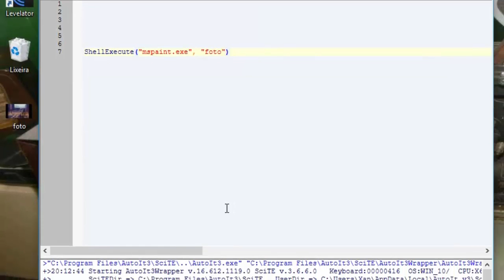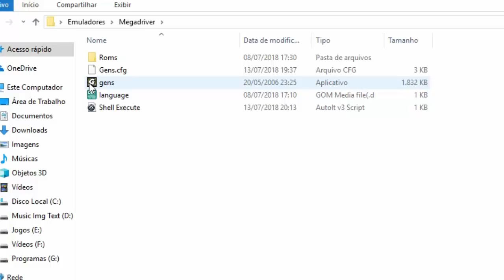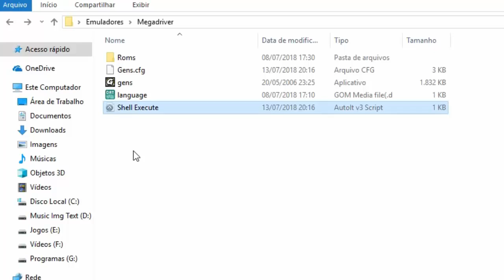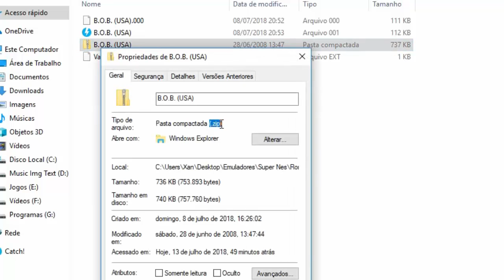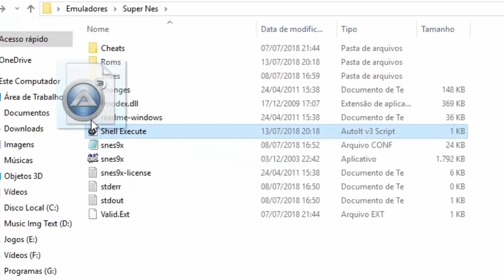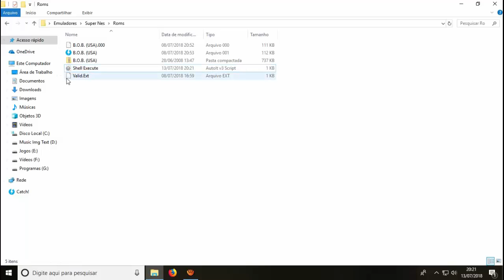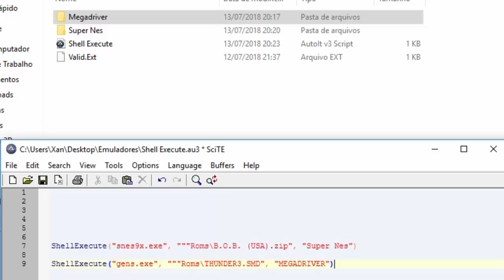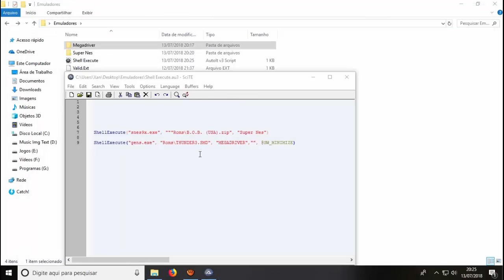Shell Execute Autoit (Chamando um programa 3) - 56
Shell Execute Autoit (Chamando um programa 3)